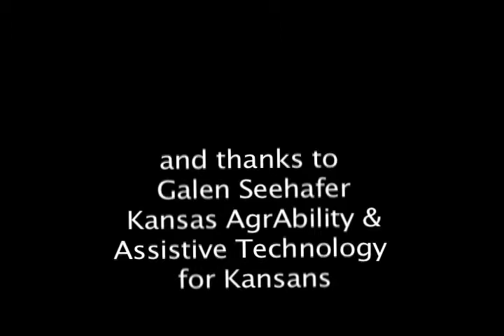Kansas AgrAbility: AT Impacts Farm Family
Michael and Becky Bolte with their son, Marcus, talk with Kansas AgrAbility Specialist, Galen Seehafer, about the impact assistive technology has had in keeping their family on their north central Kansas farm. In this video, the family talks about the addition of lifts to equipment and in particular a chair/boom lift mounted on a trailer have allowed Michael to maintain his active role on their farm. Kansas AgrAbility and Assistive Technology for Kansans (ATK). Length: 7:53